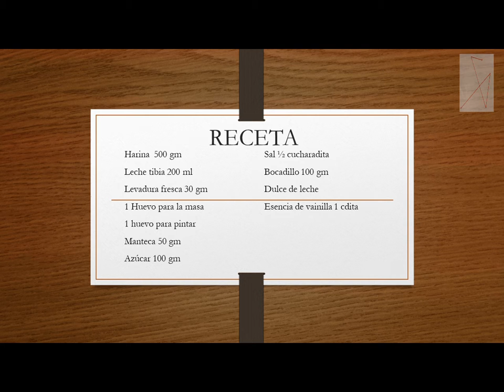ROSCONES COLOMBIANOS, no podrás parar de comerlos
Los roscones muy conocidos en Colombia para tomar una once o una media tarde, los puedes encontrar de arequipe o de bocadillo son exquisitos  y muy fáciles de preparar,
en este video encontraras el paso a paso como hacerlas y lo mejor es que lo haremos junt@s,
La receta casera la encontraras al final de este video.

En este canal encontrarás recetas caseras, comida tradicional colombiana y muchos trucos para cocinar fácil y rápido. Y otras cositas más.

Esta es una sugerencia, las cantidades y proporciones a tu gusto
Recuerda que casero si es sinónimo de delicioso